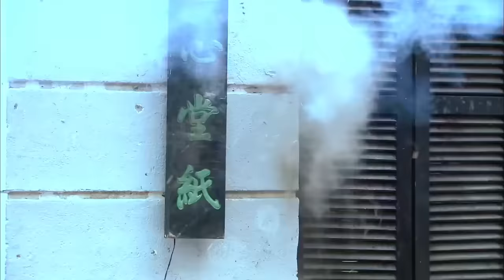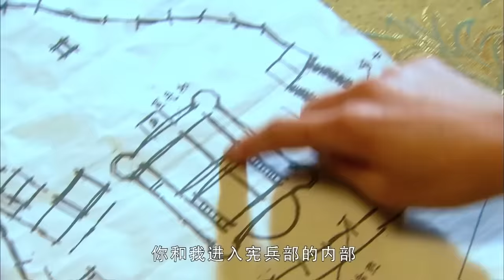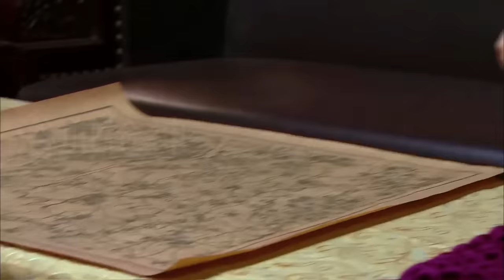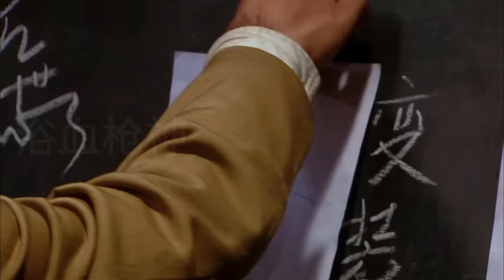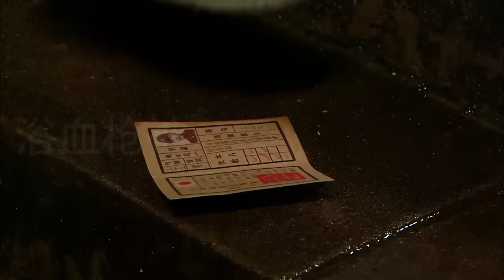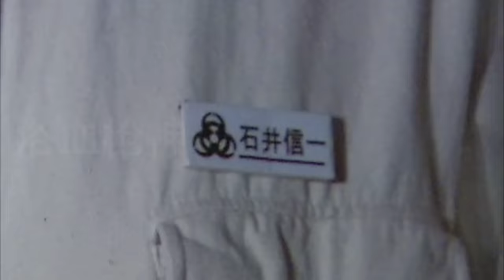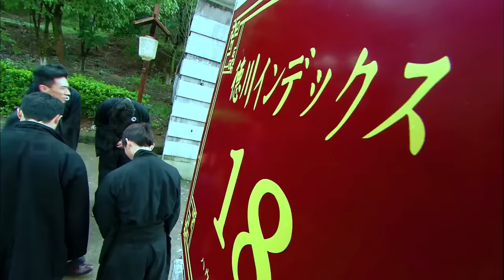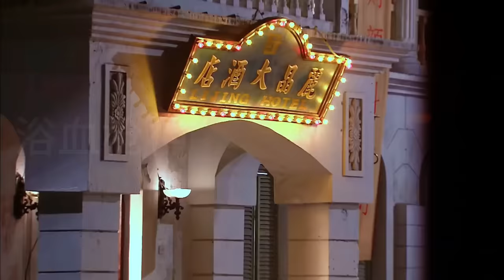【Full Movie】MULTISUB ！霹靂嬌娃截殺日本細菌專家！炸毀細菌實驗室！⚔️ MMA | Kung Fu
JJBD DD